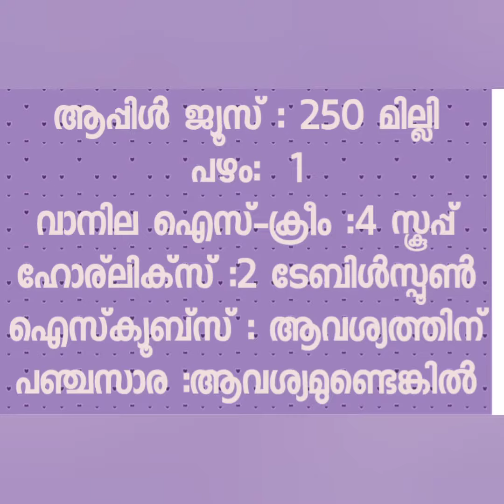2 മിനിറ്റിൽ അതിഥികളെ അത്ഭുതപെടുത്തണോ ഇങ്ങനെ ഒന്ന്ചെയ്തു നോക്കൂ/Banana Blast Easy welcome drink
Episode 7 വൈവിധ്യമാർന്ന  രുചിവിഭവങ്ങളുടെ അത്ഭുത ലോകത്തേക്ക് ഏവർക്കും സ്വാഗതം.. കൊതിയൂറുന്ന രസക്കൂട്ടുകൾ ആസ്വദിച്ച് മനസ്സ് നിറയ്ക്കൂ!